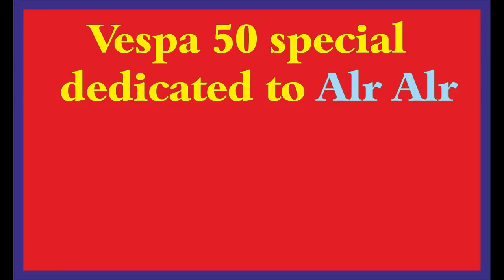3d pen tutorial "Vespa 50 special" and stencil | best 3d pen | 3d pen for kids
3D Pen works : This tutorial is dedicated to our follower Alr Alr
Vespa 50 special with free stencil

Music and credits:

-Bounce ball
-Italian afternoon
-Italian morning